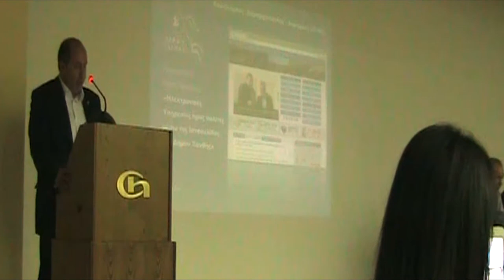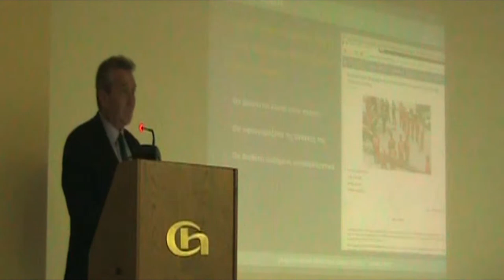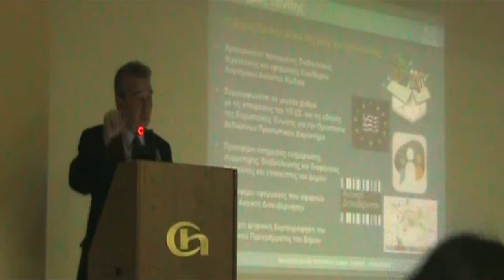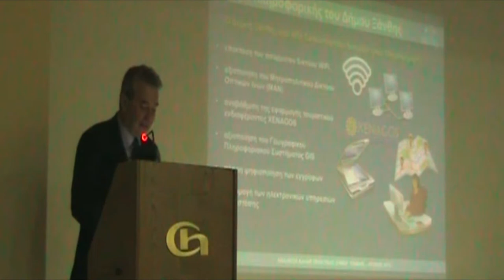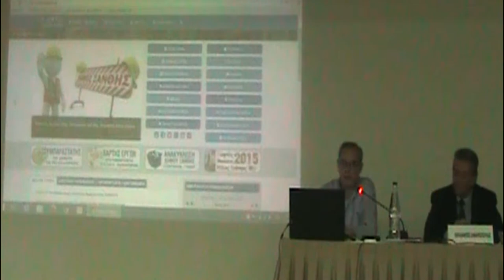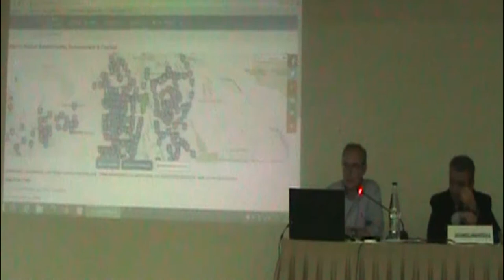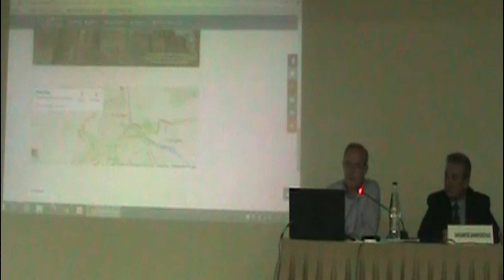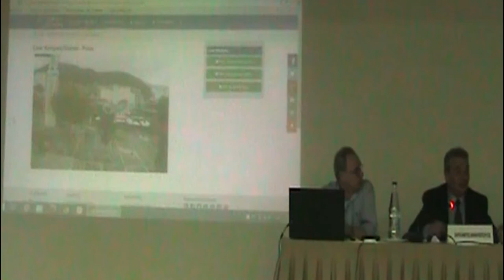Παρουσίαση "καλής πρακτικής" ιστοσελίδας Δήμου Ξάνθης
11/06/2015 - Παρουσίαση της ιστοσελίδας του Δήμου Ξάνθης ως "Καλής Πρακτικής" στην Διημερίδα με τίτλο: «Διαχέοντας τις καλές πρακτικές των δήμων για την εφαρμογή των δημόσιων πολιτικών», του Ινστιτούτο Επιμόρφωσης του Εθνικού Κέντρου Δημόσιας Διοίκησης και Αυτοδιοίκησης, σε συνεργασία με την Πανελλήνια Ένωση Γενικών Γραμματέων Τοπικής Αυτοδιοίκησης "ΚΛΕΙΣΘΕΝΗΣ".